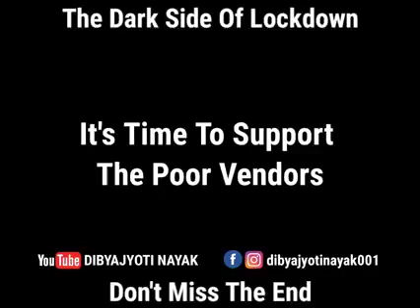lockdown period poor man life please see and😢😧😟